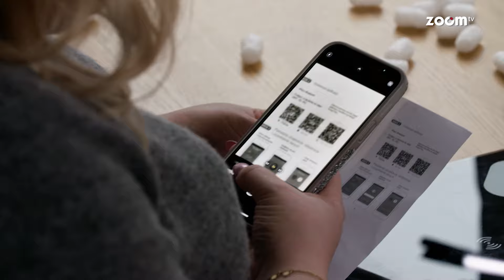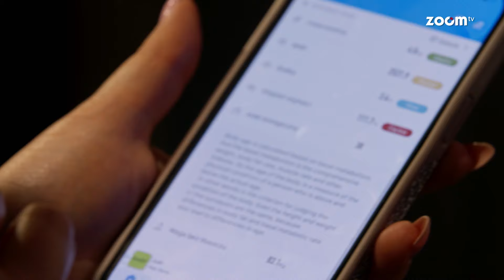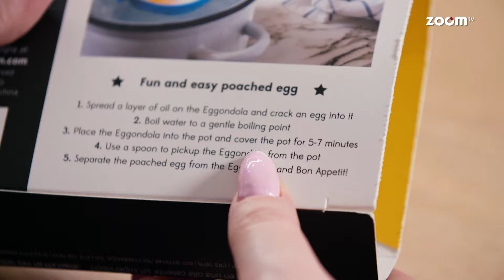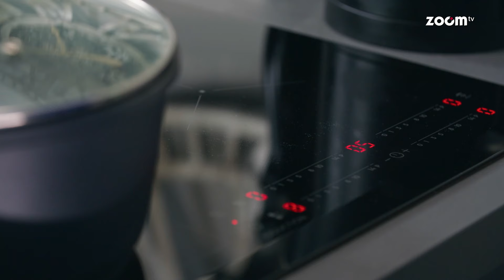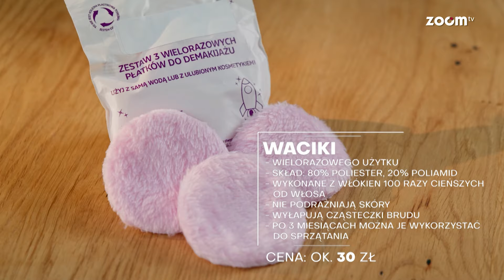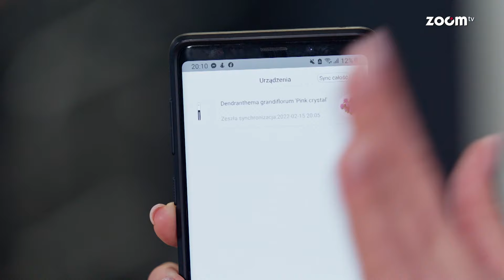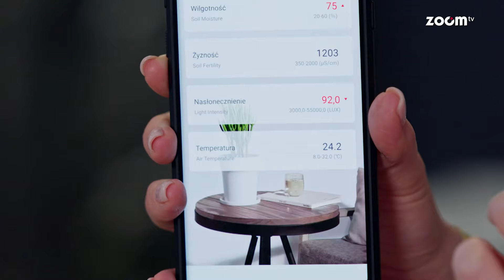Gondolka do jajek 🤔 I Gadżet show odcinek 8 sezon 1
Ostatni odcinek 1 sezonu programu "Gadżet show", wszystkie poprzednie gadżetowe testy możecie, obejrzeć na naszym kanale YouTube.

Program prezentuje niezwykłe przedmioty, które warto przetestować. Marta Lech-Maciejewska pokaże interesujące gadżety, które mogą przydać się w codziennym życiu.